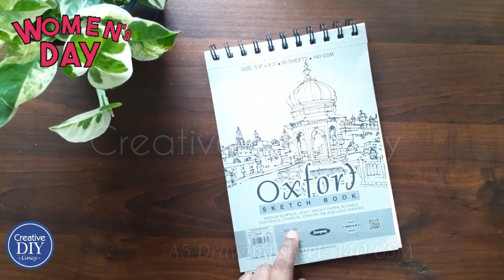Quick & Easy | Women’s Day Card/Poster Idea @CreativeDIYLincy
Quick & Easy | Women’s Day Card/Poster Idea @Creative DIY Lincy

Today, I am sharing simple Women’s Day card/poster idea.

Materials used:
• A5 sheet- 140 GSM
• Color Pencils
• Pencil
• Drawing Pen(0.8)/Marker Pen

Please check out the video for more details and let me know your valuable feedback in the comments section.